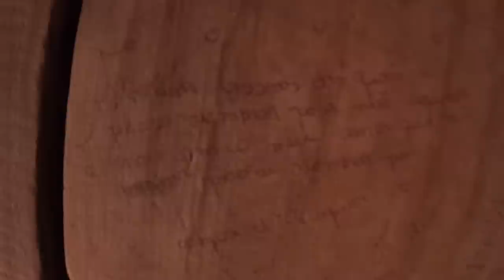Escultei barulhos assustadores nessa casa assombrada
Maringa -PR
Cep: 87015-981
Thiago Roberto